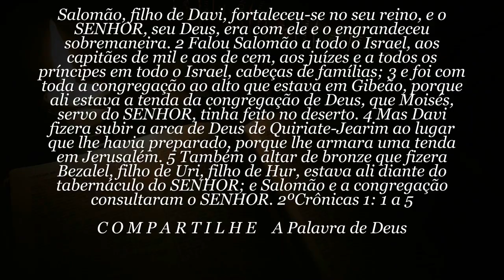60 SEGUNDOS DE BÍBLIA Dia 28 de Novembro 2019